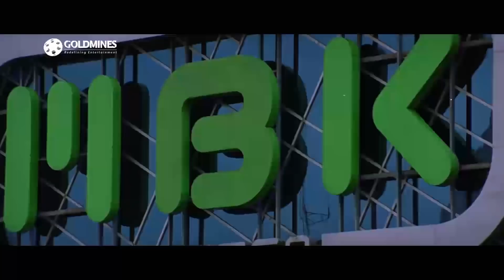राम चरण बैंगकॉक जाने से पहले लड़की को देखने उसके घर गया तो देखिये वहा क्या हुआ